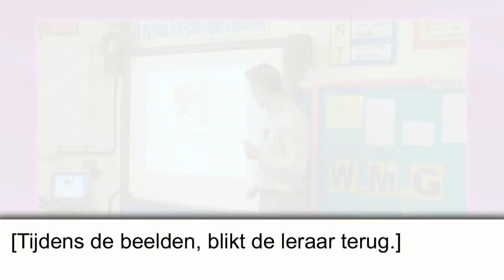19 Seamus kijkt terug